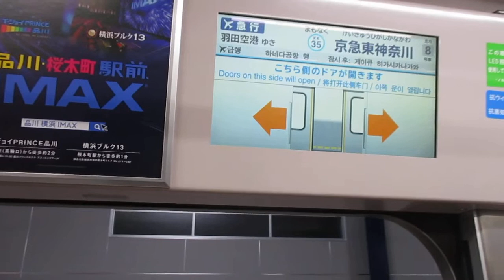【東洋IGBT-VVVFインバーター、今日は1805+1809】京急本線エアポート急行羽田空港行き京急新1000形1800番台8両走行音 横浜→京急東神奈川